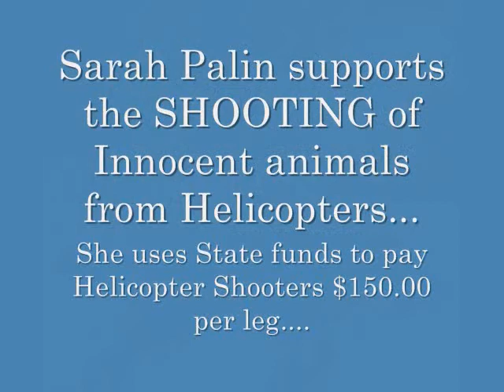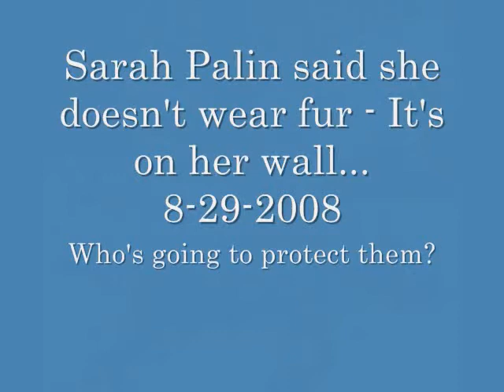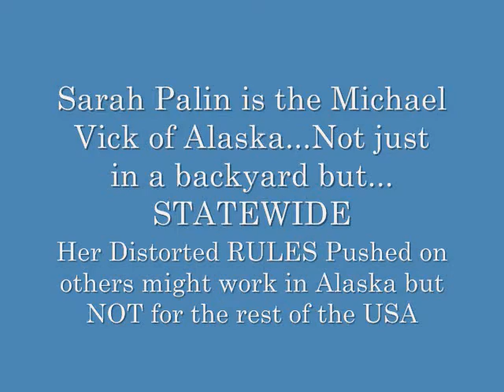PALIN FOUND GUILTY BY MAJORITY REPUBLICAN PANEL